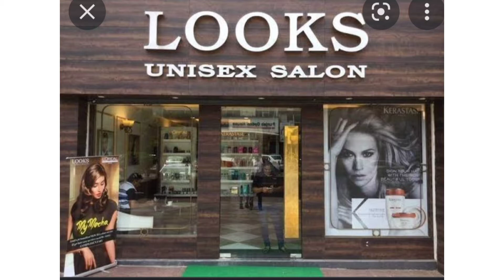Vansh Ka New Hair Style